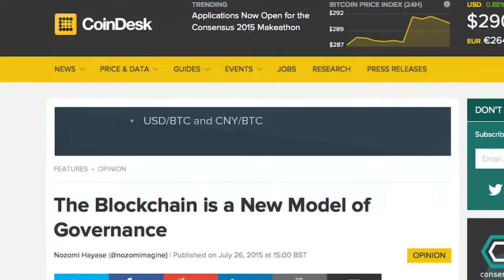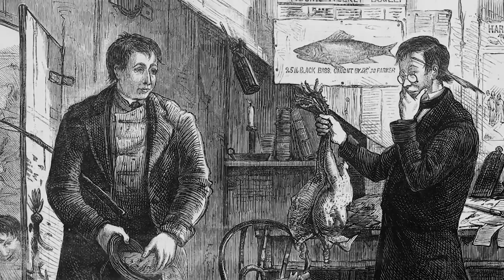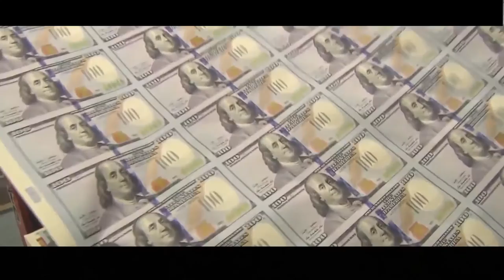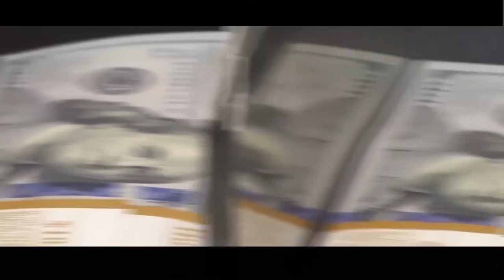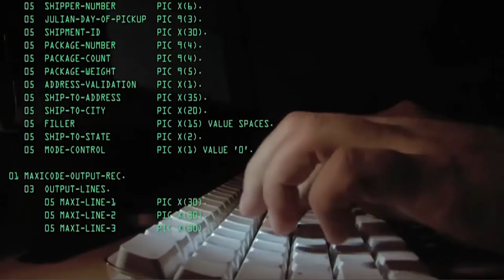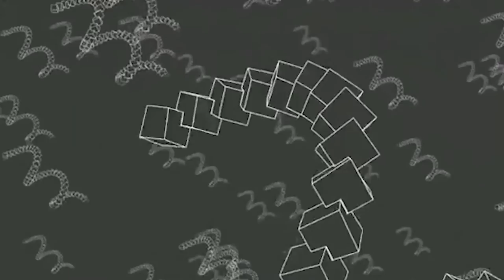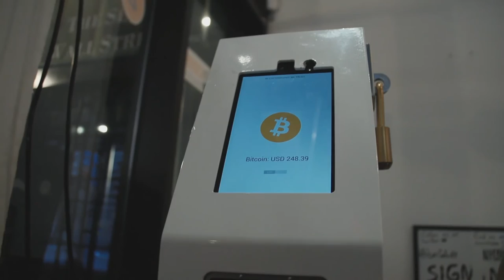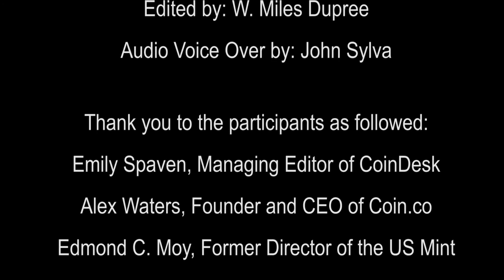The Evolution and Revolution of a Commodity official Movie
The documentary, The Evolution and Revolution of a Commodity, explores New York's startup culture and some of the faces behind the Bitcoin crypto-currency, open source economy revolution.